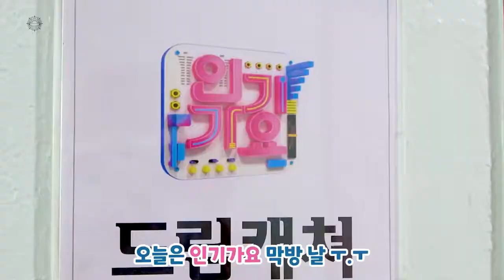[Dreamcatcher's Note] 'BEcause' 활동 비하인드 6편//dreamcatcher مترجم //sub arab dreamcatcher